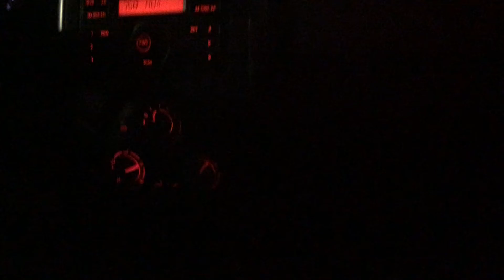So I’m 15 now